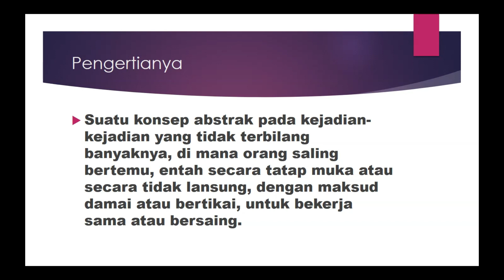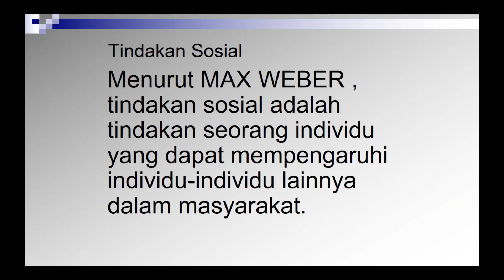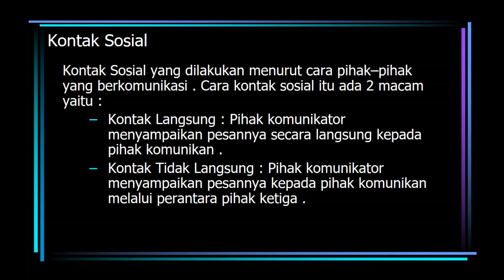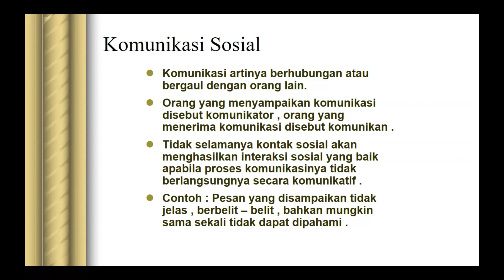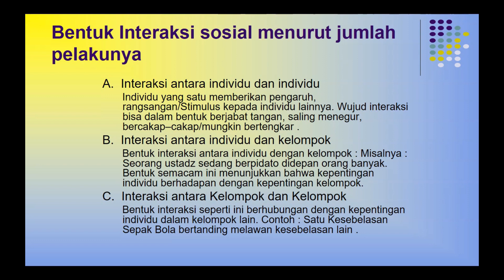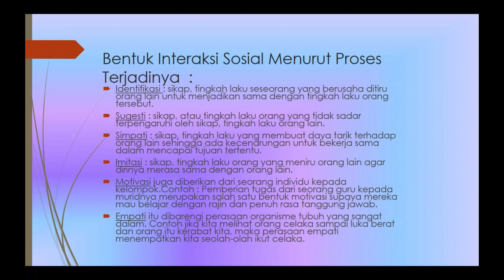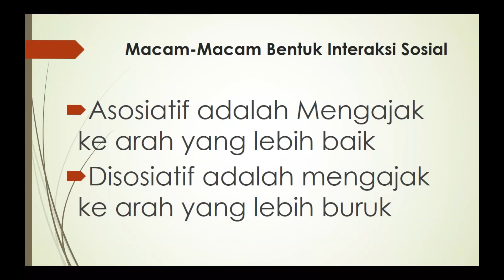INTERAKSI SOSIAL - Prasetya Dwi Cahaya, M.Pd. || IPS KELAS 7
Materi PJJ (Pembelajaran Jarak Jauh) SMPIT Rahmaniyah Boarding School Mata Pelajaran IPS Kelas 7